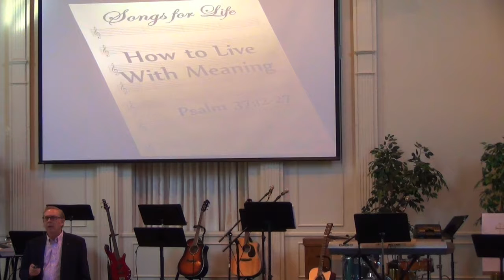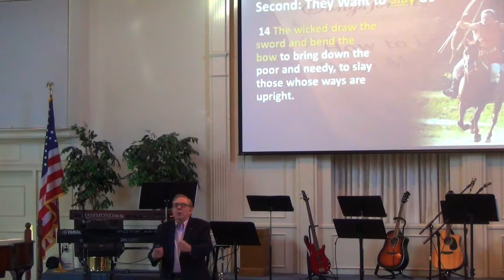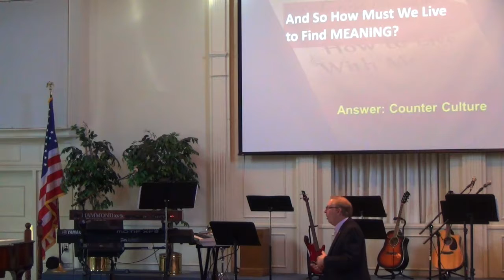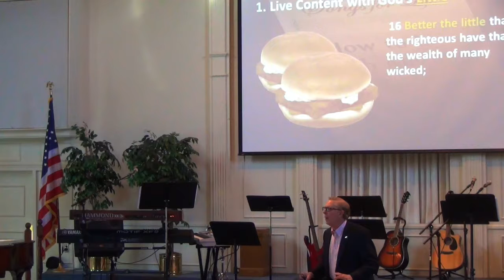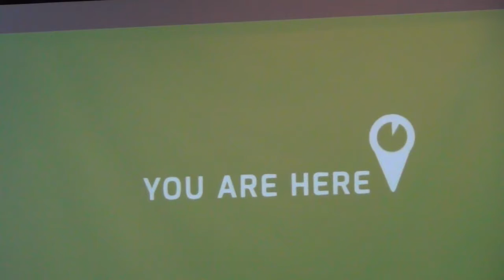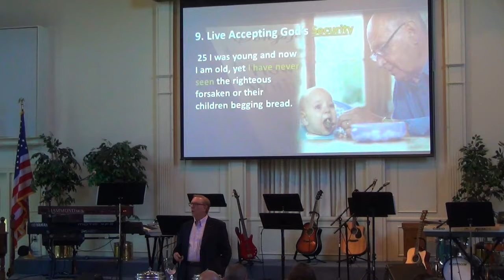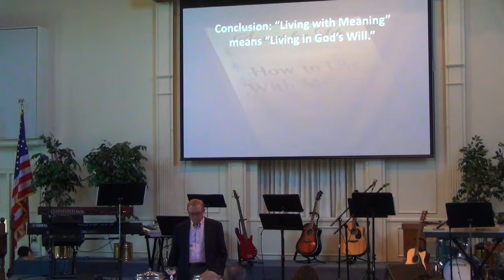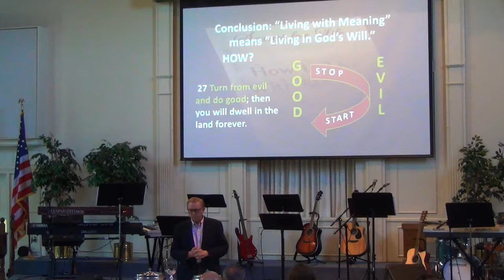'How to Live with Meaning', Pastor Dennis on May 7 '17